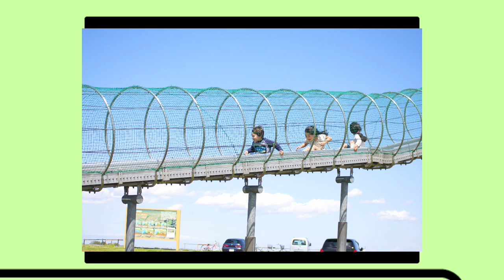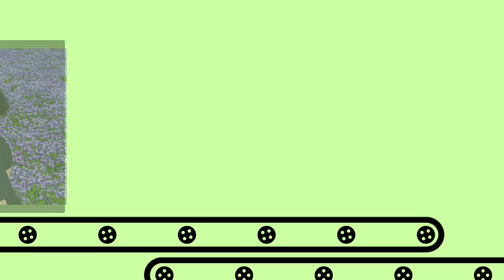Passeio de Domingo